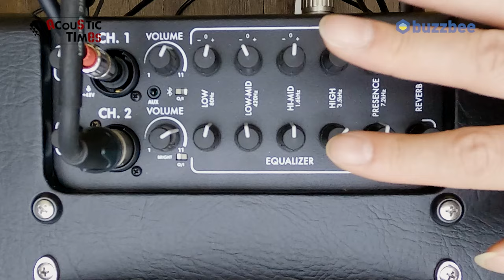[AcousticTimes 1354회] Henriksen 앰프 The Bud TEN (120W)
0:33 스펙(Spec)
3:52 사운드 테스트 (Sound test)
7:46 한줄평